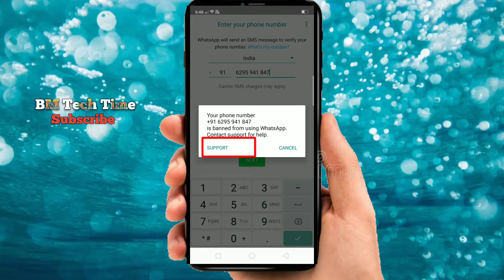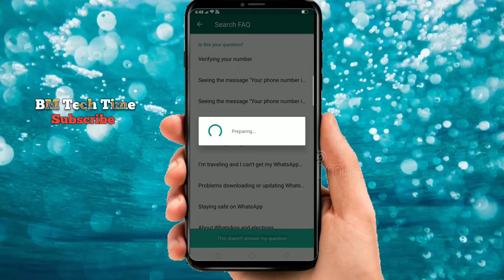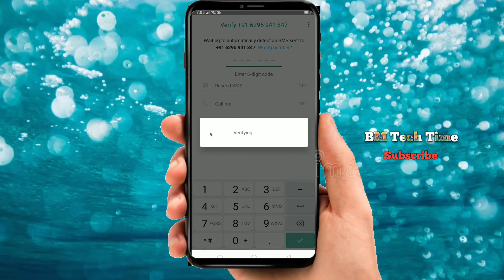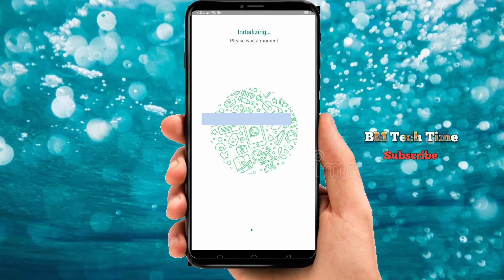whatsapp|| number banned problem solve|| Support phone number Solution100% working new trick 2020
whatsapp number banned solution || 100% working new trick 2020

             Hello dosto aaj ki is video pe main aplogo bataunga ki aap apna whatsapp number banned hone ke bad kaise unbanned karsakte ho.